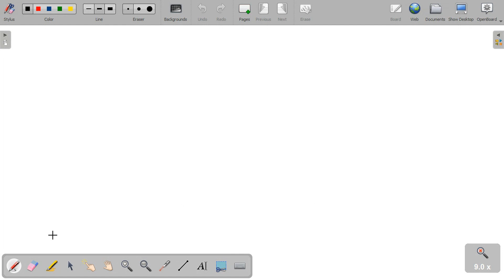Hydrogen atom has mass of 1.68 *10^-28 when attached to a certain molecules a classical oscilaator …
Hydrogen atom has mass of 1.68 *10^-28 when attached to a certain molecules a classical oscilaator with a frequency of 10^14 cycles and the amp of 10^-10m calculate force acting on the hydrogen atom